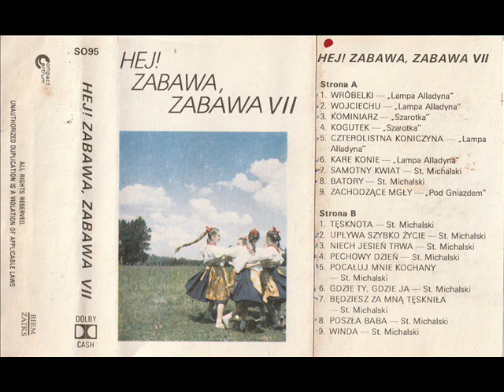Kapela Stanisława Michalskiego - Upływa szybko życie (Hej! Zabawa, zabawa VII) (Polska Biesiada)